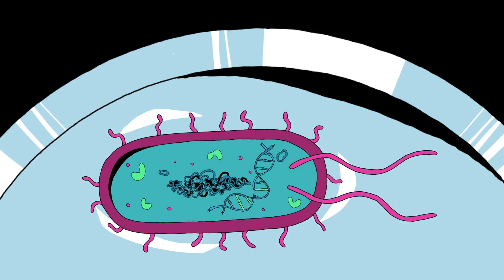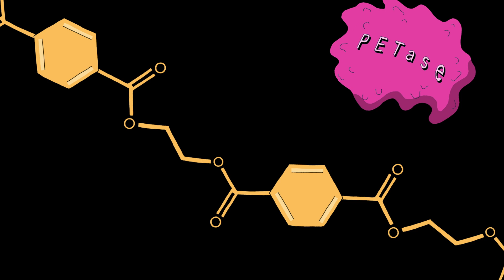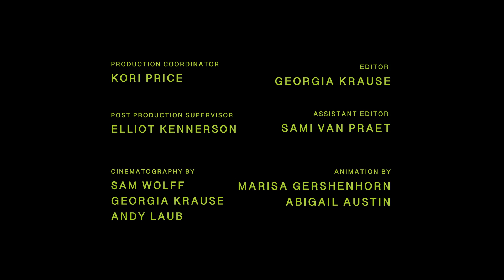Solving Plastic Waste With Evolution | Driving Reactions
Our world faces climate, economic, and sustainability challenges that we don’t yet have the tools to fix. The film “Driving Reactions” explores how directed evolution and the chemical sciences are creating some of these new tools.

This is the fifth addition to the well-received Chemistry Shorts™ film series presented by the Camille and Henry Dreyfus Foundation. The series spotlights the positive impact of chemistry on modern life as scientists work to solve important problems and create new opportunities that benefit humanity.

with Hal Alper, University of Texas Austin, and Nobel Laureate Frances Arnold, Caltech

A lesson plan that offers ideas of how to incorporate this film into the classroom is available

The Chemistry Shorts series is funded in part by the Gordon and Betty Moore Foundation.